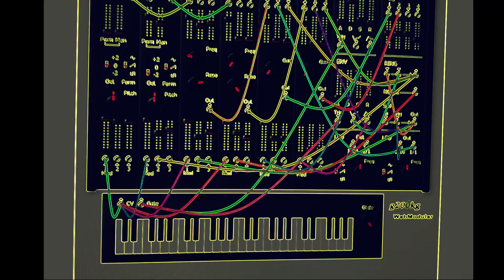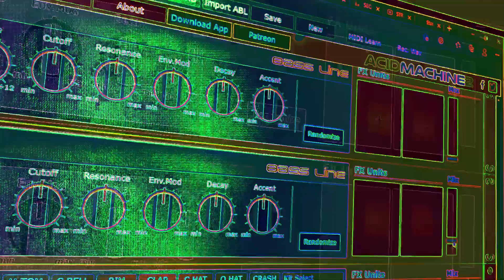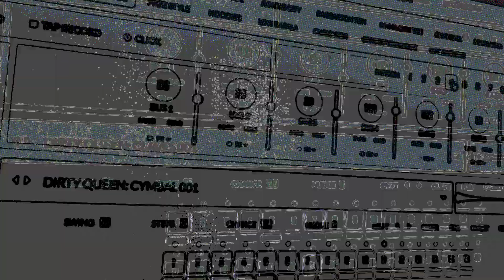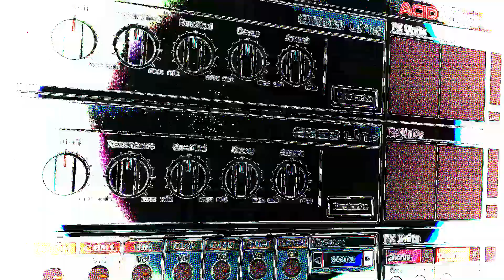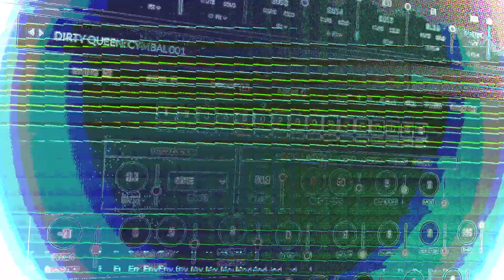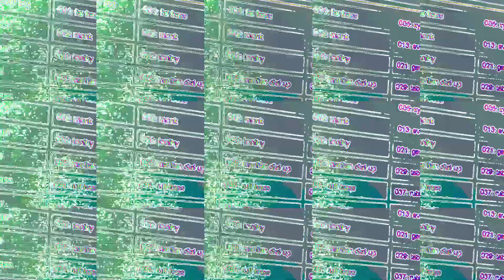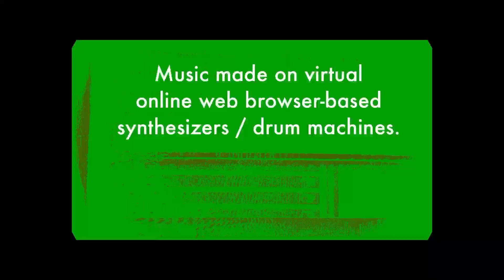STR8 SOUNDS "Chocolate Balloons"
"Sleng Teng  Riddim" DEMO of virtual online web browser-based synthesizers: WebModular, WebSynths Groove, WebSynths Microtonal, AcidMachine. LYRICS:

Walking to the store
just 3 blocks.
Why drive there, what for?
Are you nuts?
We need the wind, the rainy-est days and two
leisure suits and fit fall will not do.
Watch that silhouette, is that your crew?
Someone from the past or that can do
a modern future
very disturbed and few
will understand it...

Video recorded on iPad Pro with Zoom iQ7 mid-side microphone.